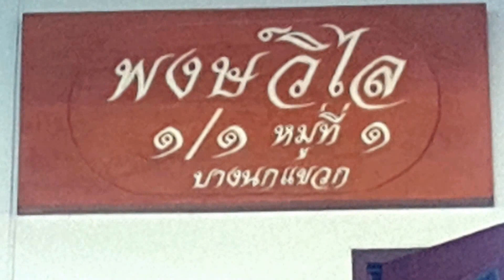บ้านเพื่อนที่บางนกแขวกเรียนห้องเดียวกันบ้านมันสวยจ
บ้านริมแม่น้ำสมัยที่ไม่มีเรือมันดีมากเลยตลิ่งไม่พังเหมือนก่อน